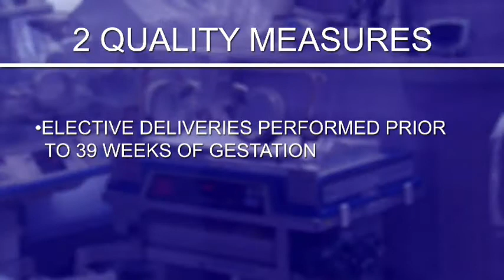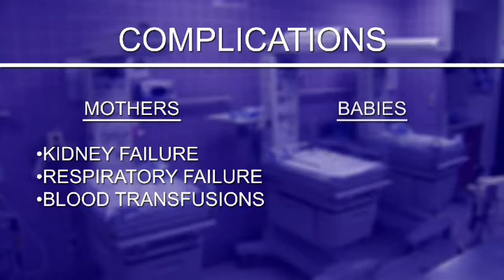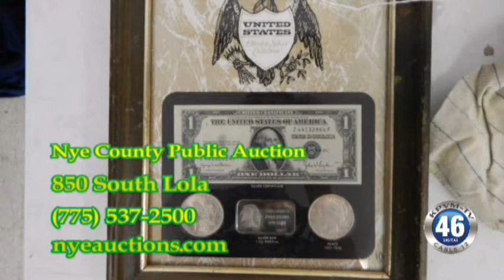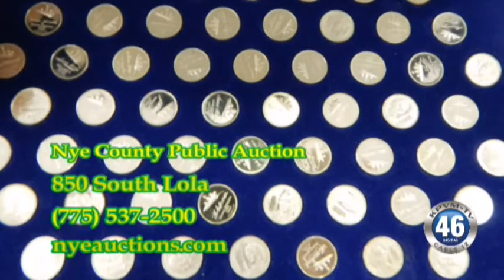10/14/2015 News 46 2 of 4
Catherine Dolf brings your Desert View Hospital Health Tip.
A ribbon cutting is held at the Holiday Inn Express.
Ronnie Gipson invites you to Nye County Public Auction.
A man is arrested for charges related to child abuse.

Anchor: Courtney Salmon